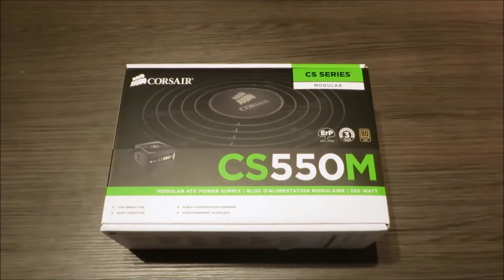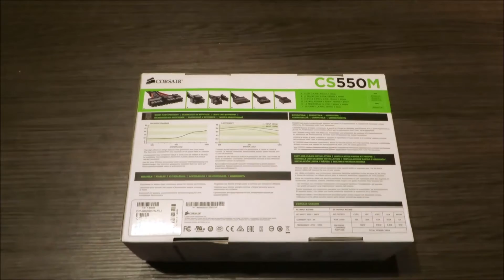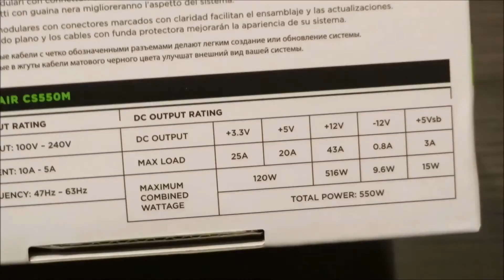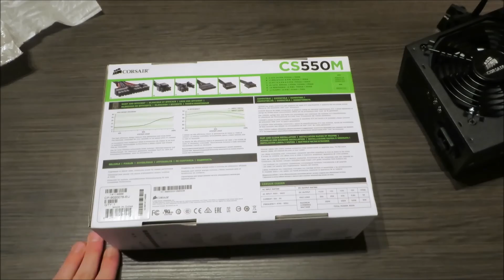Corsair CS550M: Unboxing [GER|FullHD]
Hier das Unboxing-Video zum Lesertest der PCGH.